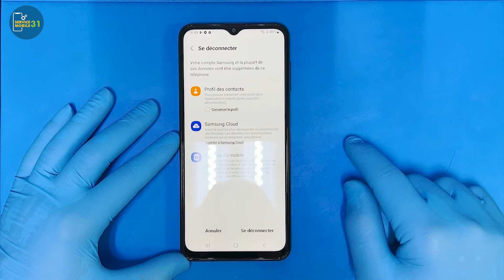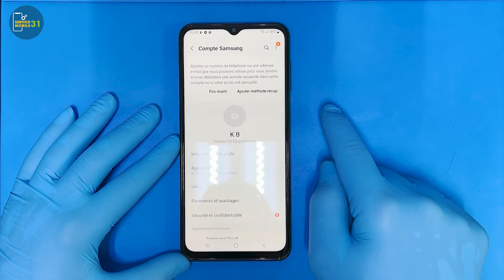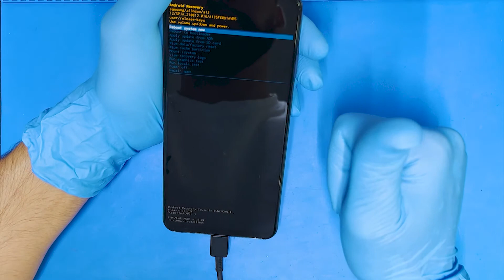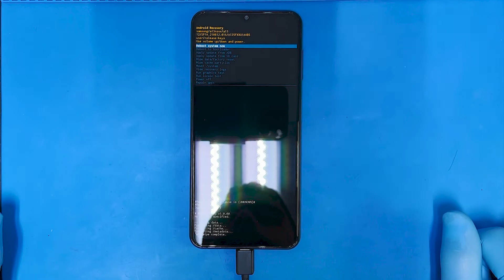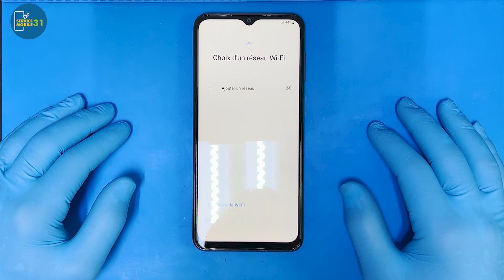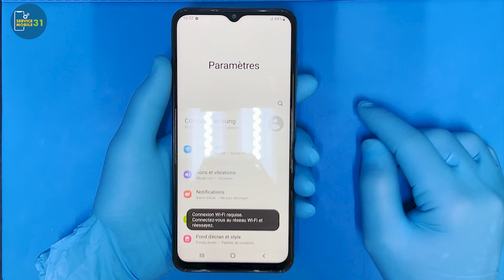Comment Supprimer Un Compte Samsung (A13, A73, A23 & A53S) Sans Mot De Rédaction Account Cloud?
👆HOW TO HARD RESET GALAXY A02S

 👆MOT DE PASSE OUBLIER GALAXY Z FLIP 3

 👆HARD RESET SAMSUNG GALAXY A21S

👆HARD RESET GALAXY S21 FE

👆Samsung Galaxy S20 FE Hard Reset

telephone le plus cher telephone a 1 euro france telecom telephone telephone internet reinitialiser telecommande réinitialiser  sans mot de passe